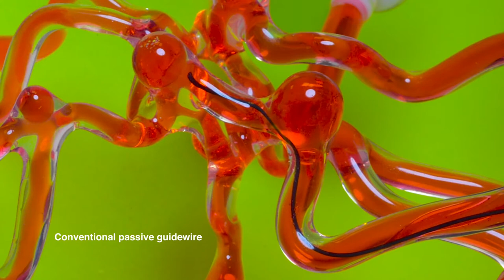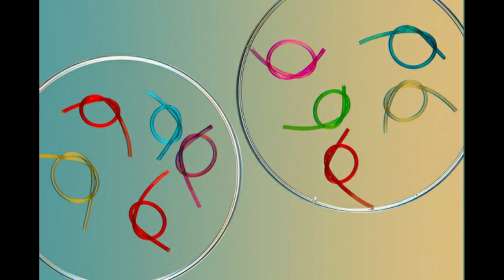Engenheiros do MIT desenvolvem dispositivo controlado magneticamente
Os engenheiros do MIT desenvolveram um robô magneticamente orientável, semelhante a um fio, que pode deslizar ativamente por caminhos estreitos e sinuosos, como a vasculatura labiríntica do cérebro.

No futuro, esse fio robótico poderá ser emparelhado com as tecnologias endovasculares existentes, permitindo que os médicos guiem remotamente o robô pelos vasos cerebrais de um paciente para tratar rapidamente bloqueios e lesões, como as que ocorrem em aneurismas e derrames.

“O AVC é a quinta maior causa de morte e a principal causa de incapacidade nos Estados Unidos. Se o AVC agudo puder ser tratado nos primeiros 90 minutos, as taxas de sobrevivência dos pacientes poderão aumentar significativamente ”, diz Xuanhe Zhao, professor associado de engenharia mecânica e engenharia civil e ambiental do MIT. E  KIm ainda diz: “Se pudéssemos projetar um dispositivo para reverter o bloqueio dos vasos sanguíneos nesta 'hora de ouro', poderíamos potencialmente evitar danos cerebrais permanentes. Essa é a nossa esperança. Conclui KIm.

Atualmente para limpar coágulos sanguíneos no cérebro, os médicos geralmente realizam um procedimento endovascular, uma cirurgia minimamente invasiva na qual um cirurgião insere um fio fino através da artéria principal do paciente, geralmente na perna ou virilha. Guiado por um fluoroscópio que imagina simultaneamente os vasos sanguíneos usando raios-X, o cirurgião gira manualmente o fio para dentro do vaso cerebral danificado. Um cateter pode então ser enfiado ao longo do fio para fornecer drogas ou dispositivos de recuperação de coágulos para a região afetada.

Kim diz que o procedimento pode ser fisicamente desgastante, exigindo que os cirurgiões, que precisam ser treinados especificamente na tarefa, suportem a exposição repetida à radiação pela fluoroscopia.

"É uma habilidade exigente e simplesmente não há cirurgiões suficientes para os pacientes, especialmente em áreas suburbanas ou rurais", diz Kim.

Os fios-guia médicos usados ​​em tais procedimentos são passivos, o que significa que devem ser manipulados manualmente e geralmente são feitos de um núcleo de ligas metálicas revestidas em polímero, um material que Kim diz que poderia gerar atrito e danificar os revestimentos dos vasos se o fio fique preso temporariamente em um espaço particularmente apertado.

A equipe percebeu que os desenvolvimentos em seu laboratório poderiam ajudar a melhorar esses procedimentos endovasculares, tanto no design do fio-guia quanto na redução da exposição dos médicos a qualquer radiação associada.

Esta pesquisa foi financiada, em parte, pelo Escritório de Pesquisa Naval, pelo Instituto MIT de Nanotecnologias de Soldados e pela National Science Foundation (NSF).

Autor principal do artigo: O autor principal Yoonho Kim, é um estudante de graduação do Departamento de Engenharia Mecânica do MIT,